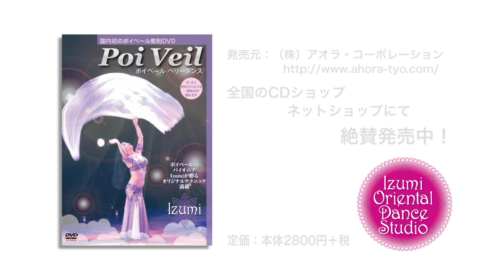ポイベール ベリーダンス －国内初のポイベール教則DVD－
Izumiがポイの基本から振付までを丁寧に解説する国内初のポイベール教則DVD！

★ポイベールとはベリーダンスで使用するベールをポイというツールを用い空中を舞わせるテクニックです。
★Izumiはシングルベールを使用したポイベール（ベールポイ）パフォーマンスのパイオニアとして活躍しています。そのテクニックを解説する初めての教則DVDです。
★ポイを使った基本テクニックから、ポイベールを使った１曲まるごと振付レッスンまで。またこの１曲まるごと振付レッスンには、左右反転（鏡面）映像も別に収録されています。
★特典映像にはタブラッカ奏者・平井ペタシ陽一氏とのポイベールを使用した即興パフォーマンス2曲も納められています。
★英語吹き替え再生も行えます。

発売元：（株）アオラ・コーポレーション
全国のCDショップ、ネットショップにて発売中

DVDで使用しているPoiの購入は - 株式会社Fig -